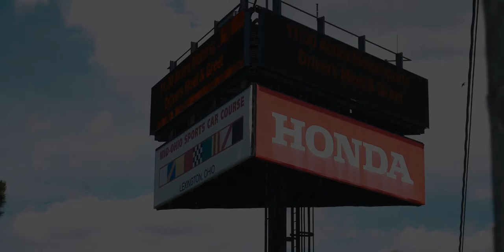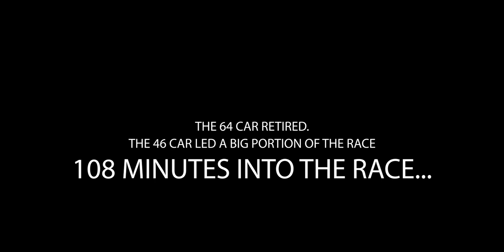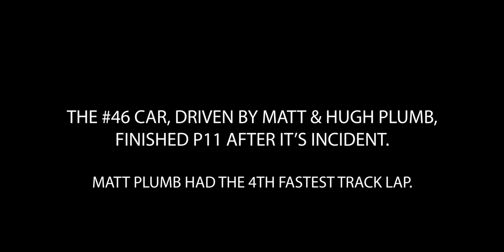Mid Ohio Sports Course 2021 | Team TGM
This week, I came along Team TGM to film some bts and action shots for Drivinlife.

GEAR:
Panasonic Lumix G7
Lens
Panasonic 25mm
14-42mm
Meike 35mm f1.7
Meike 50mm 1.7
Rode VideoMicPro
Rode VideoMicGo
GoPro Hero 7